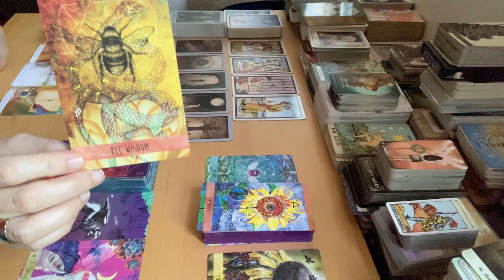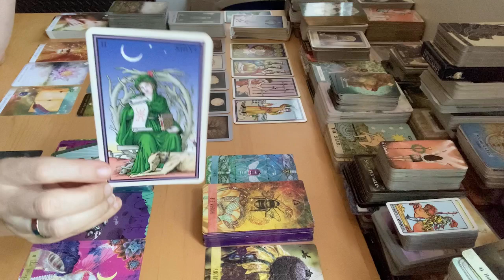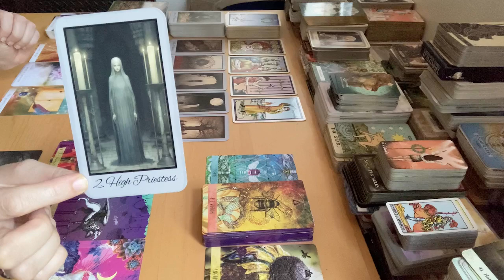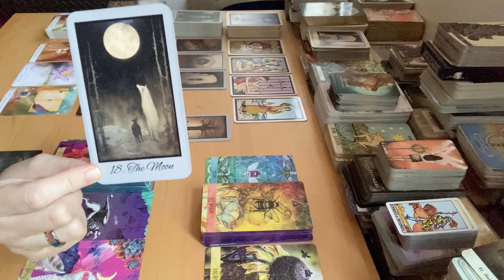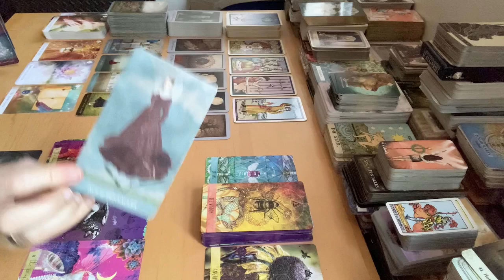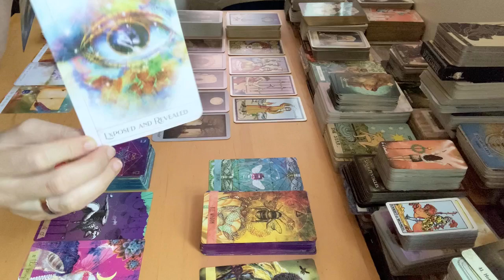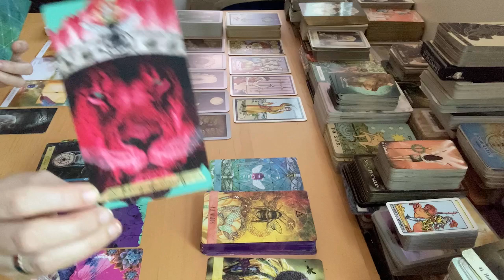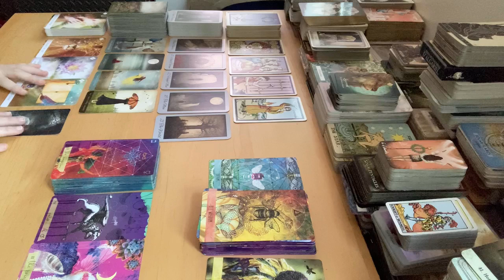Virgo - You Have All the Resources You Need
Decks Used:
Wisdom of the Sacred Bee Oracle
Tarot of the Sevenfold Mystery
Shadow Fates Tarot
Journey of the Sacred Bee Tarot